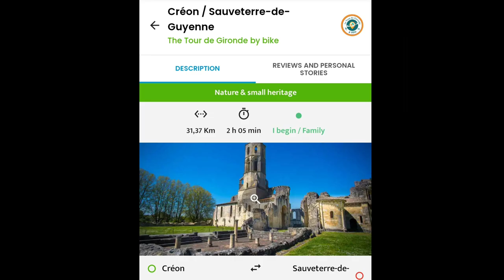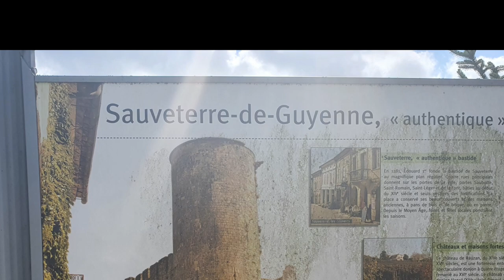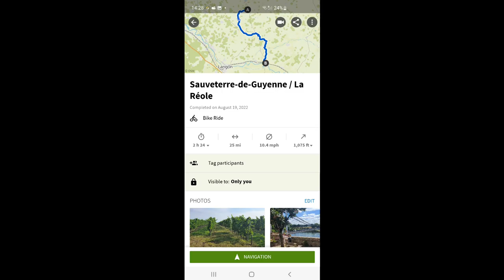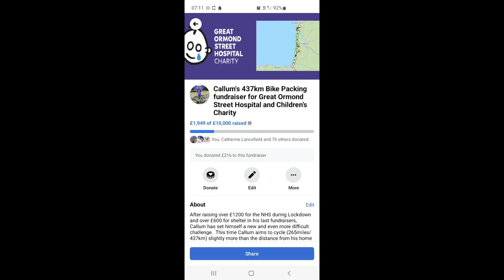Doing the Fundraiser for GOSH ~ Day 11#fundrais